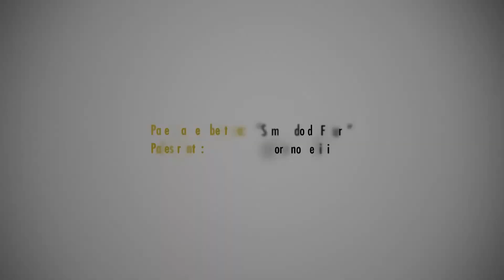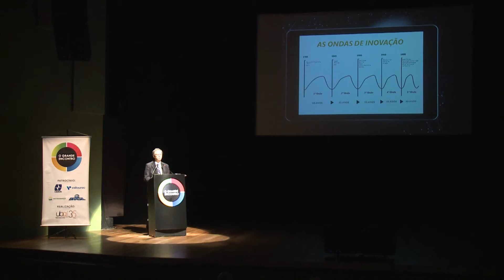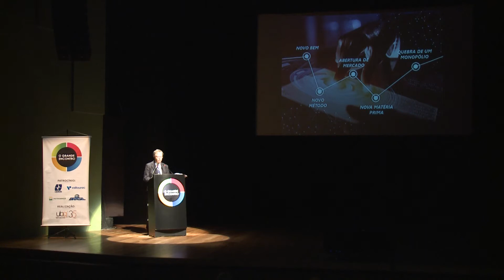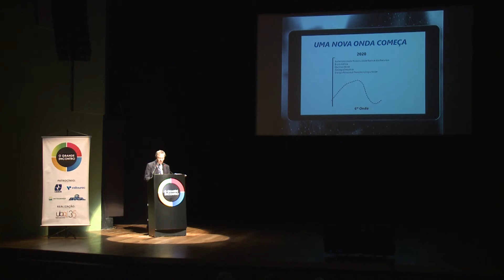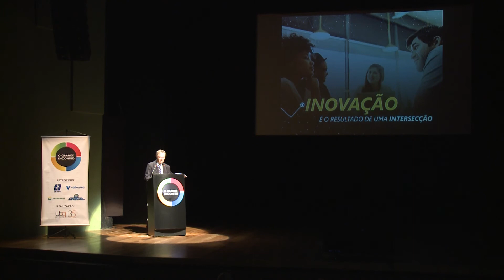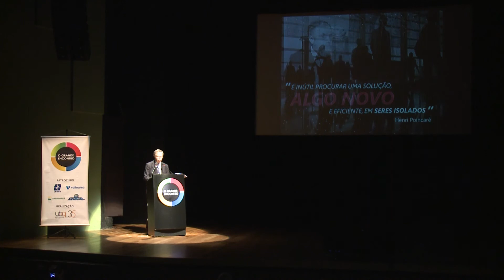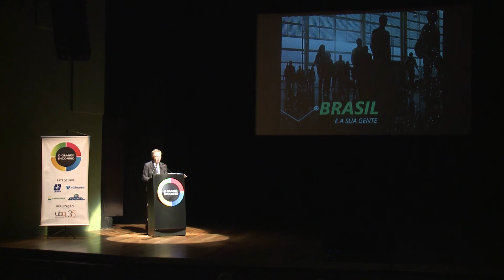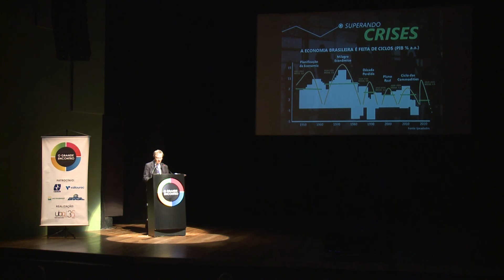O Grande Encontro 2017 | Palestra de Abertura - Cledorvino Belini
O Grande Encontro 2017 - Eixo Equipes de Alta Performance

27 de junho de 2017

Palestrante: Cledorvino Belini | Presidente de Desenvolvimento para a América Latina da Fiat Chrysler Automóveis
Palestra: Sem Medo do Futuro